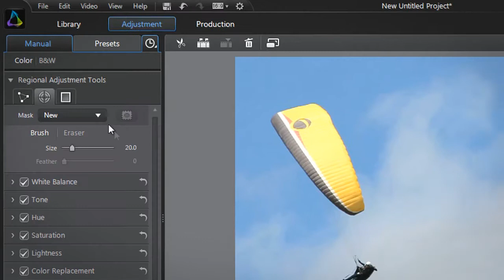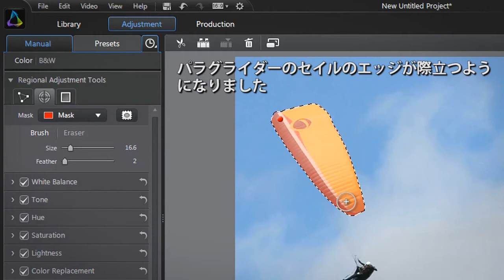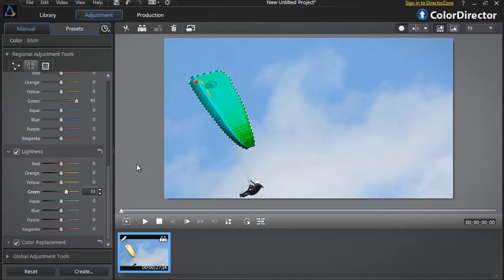CyberLink ColorDirector - 動くオブジェクトの色補正